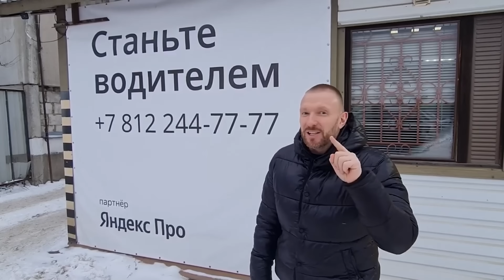Пассажир почувствовал себя богом хотел опустить таксиста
✅Таксопарк "Такси Хайп" 🚕
-Подключение Яндекс, вся Россия 3%
-Без скрытых комиссий!!!
-Доставка, курьеры, грузовой тариф
✅Наши преимущества!!!
- Моментальные выплаты на карты любых банков через Яндекс ПРО и MOZEN.
-Системы дублируют друг друга и в случае технического сбоя вы всегда cможете воспользоваться запасным вариантом 24/7 ❗
Тех поддержка водителей и подключение:
Всем привет! Меня зовут Жека, я живу в Санкт-Петербурге
работаю водителем в Яндекс.Такси
На своем канале я показываю различные ситуации с пассажирами в такси, а также
✅ Устраиваю свидание в машине с красивыми девушками, пранки в машине, свидание с содержанками, ЧСВ 🔥
✅ Здесь ты увидишь все самое интересное!

ДИСКЛЕЙМЕР!!!

Следите за новыми видео на нашем канале!